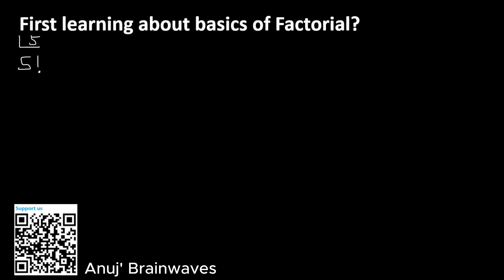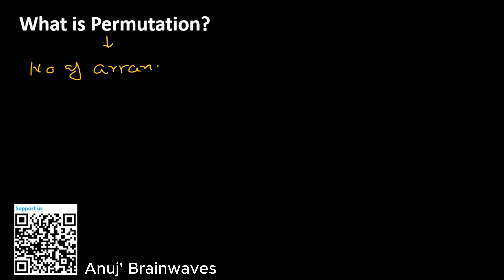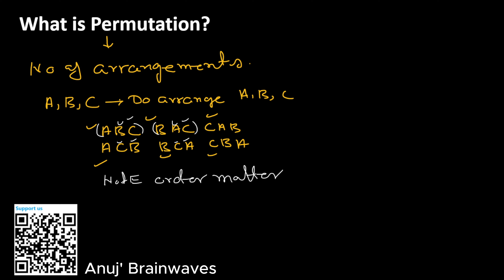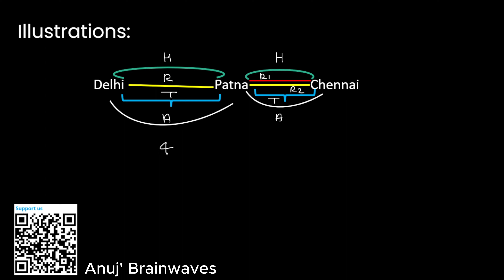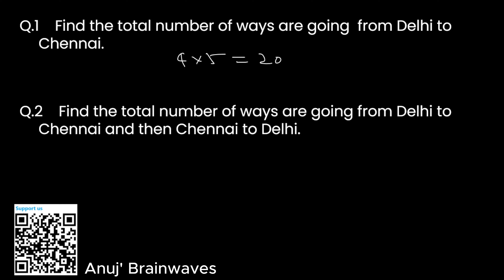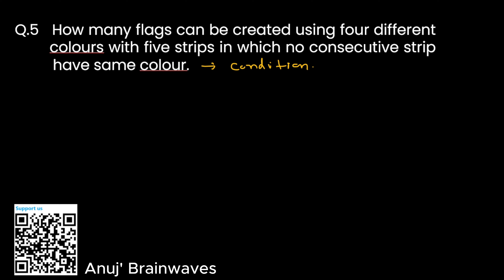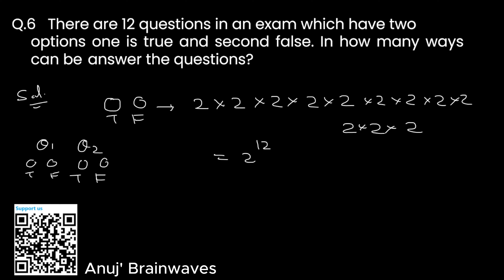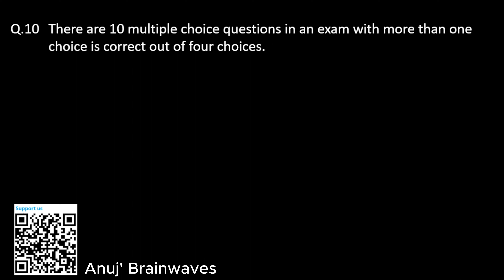Permutation & Combination Lecture - 1 | A deep understanding | All competitive Exams | By Anuj sir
Are you gearing up for competitive exams like CDS, UPSC, CAT, CUET, Army, railway exams, or banking assessments? Mastering the concepts of permutation and combination is essential for success in these exams, and our comprehensive lecture series is here to guide you through it.

In this first lecture, we dive deep into the fundamental principles of permutation and combination, offering you a solid foundation to tackle even the most challenging problems with ease.

What You'll Learn:

    Basic Concepts: Understand the difference between permutation and combination, and learn how to apply them in various problem-solving scenarios.

    Formulas and Techniques: We'll cover essential formulas and techniques to calculate permutations and combinations efficiently, empowering you to solve problems quickly and accurately.

    Real-World Applications: Discover how permutation and combination concepts are applied in real-world situations, including probability, arrangements, and selections.

    Problem Solving: Practice solving a wide range of problems, from beginner to advanced levels, to reinforce your understanding and boost your confidence.

Why Attend:

    Comprehensive Coverage: Our lectures cover all aspects of permutation and combination, ensuring you have a thorough understanding of the topic.

    Expert Guidance: Learn from experienced instructors who specialize in competitive exam preparation and understand the nuances of these concepts.

    Exam Relevance: Tailored specifically for exams like CDS, UPSC, CAT, CUET, Army, railway exams, and banking assessments, our lectures focus on the concepts most likely to appear on these tests.

    Interactive Learning: Engage in interactive sessions, ask questions, and participate in discussions to deepen your understanding and clarify any doubts.

Who Should Attend:

    Aspiring candidates for CDS, UPSC, CAT, CUET, Army, railway exams, and banking assessments.

    Students preparing for any competitive exam where permutation and combination concepts are tested.

    Anyone seeking a solid understanding of permutation and combination for academic or professional purposes.

Join us for this enlightening lecture series and equip yourself with the knowledge and skills needed to excel in competitive exams. Let's embark on this journey together towards mastering permutation and combination!